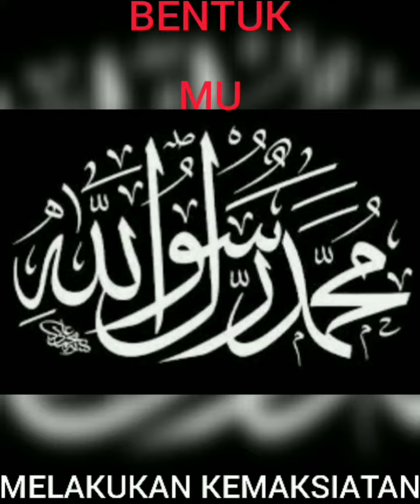BENTUK RAGA MU MUHAMMAD 😎